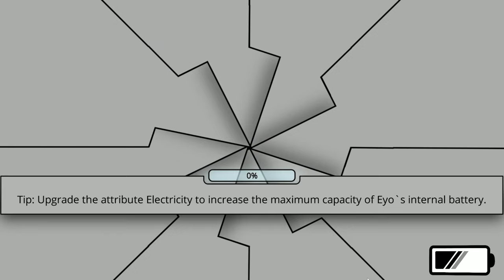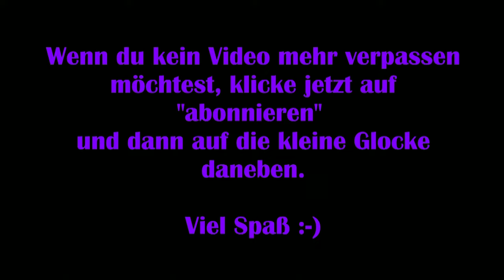Eyo #05 - Alleine unter Igeln ⚡ [Jump and Run] [RPG] [Lets Play]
Technische Details:
Aufnahmetool: GeForce Experience
Bearbeitungsprogramm: Wondershare Filmora 9
Mikrofon: Auna MIC-900B USB Kondensator Mikrofon für Studio-Aufnahmen
Grafikkarte: NVIDIA GeForce GTX 1060 6GB

Release: 4. November 2022
Entwickler: Softwareentwicklung Wuest
Publisher: Softwareentwicklung Wuest
Genre: Jump and Run, Rollenspiel
Entwickelt für: PC